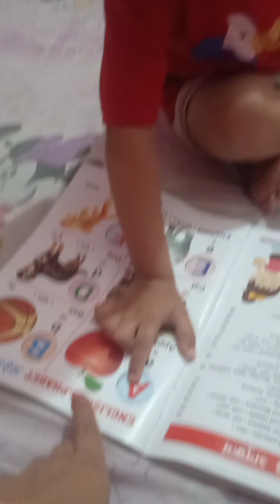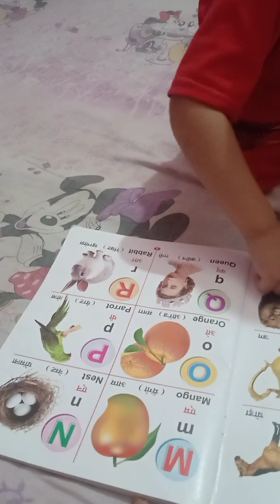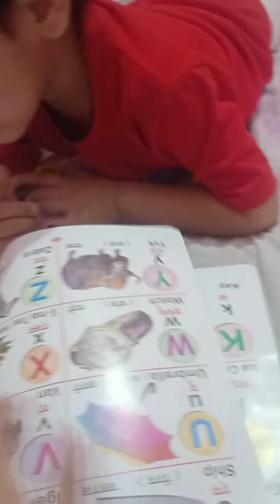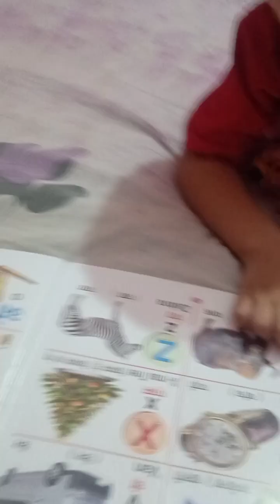cute babu #@asmitablogshort chhote bachhe KO kayse padh ay !!